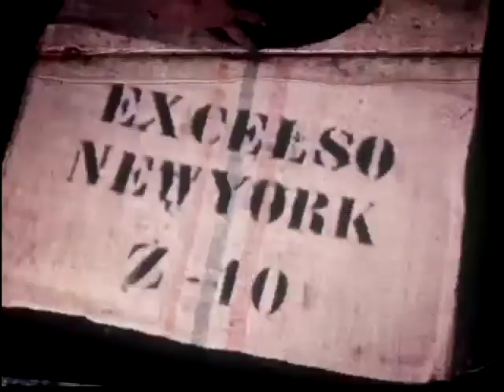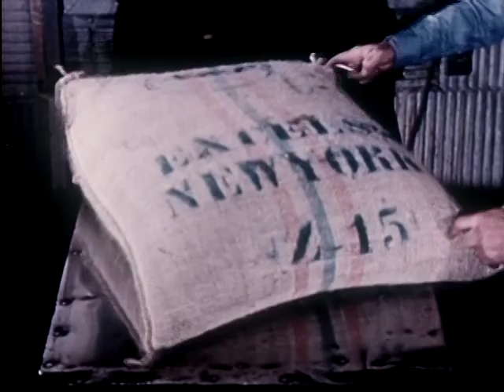Time for Coffee (1954)